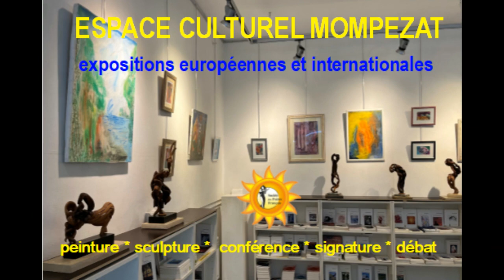conférence Aragon 2023 espace culturel Mompezat Paris